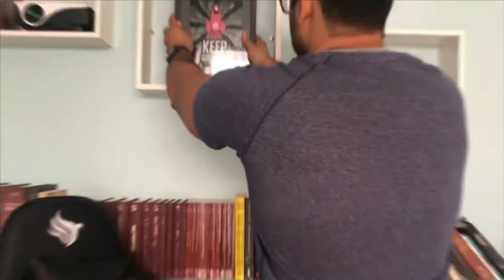Lançamento ou Perpétuo - Qual melhor forma de vender infoprodutos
Me segue no Instagram:
Curso que ensina a ganhar dinheiro na Internet do ZERO (FORMULA 5K) não precisa se quer aparecer para colocar em prática.
Curso para negócios locais e quem quer ser Gestor de Tráfego para empresas
Curso Grátis de marketing digital, passo a passo para fazer 5 a 10 mil por mês